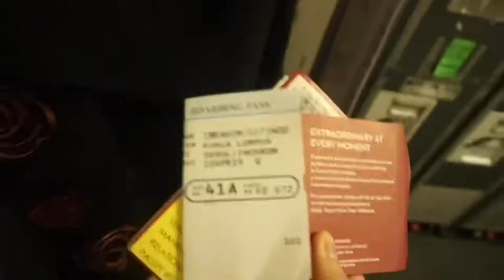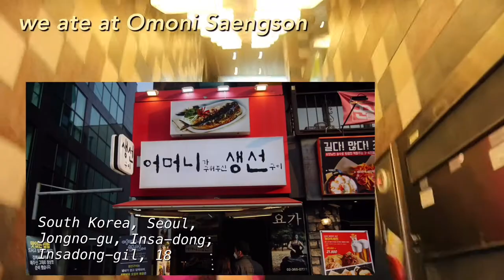KOREA VLOG #1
Hewo!!! So finally uploading my first ever vlog on my channel
This is so awkward because I don’t usually write this long eventhough it’s not even that long but y’all know what I mean aight

Musician: Jef

Musician: Jef